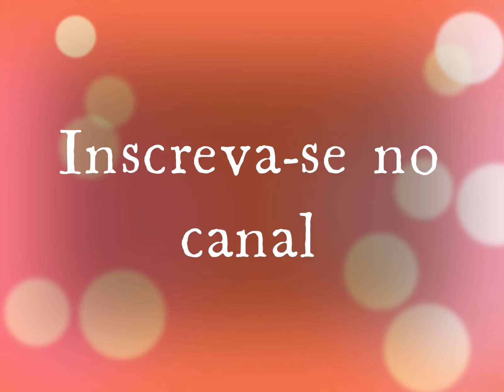[ SANDÁLIAS ] Lindas Sandálias de Tiras Finas - Acessórios Femininos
Sandálias - Lindas Sandálias de Tiras Finas - Inspirações de Acessórios Femininos!

Separamos semanalmente, lindos modelos de acessórios para você que adora andar na moda, e gosta de acompanhar as tendências de acessórios e moda feminina.